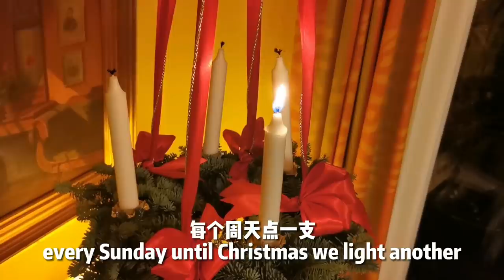外国婆婆大爱的老北京布鞋在丹麦流行多年!丹麦圣诞vlog | TRUE Danish family HYGGE (Advent special)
我的丹麦婆婆一直很优雅时尚，她在圣诞节倒计时周末穿着老北京布鞋竟然很搭，而且还有个特别亲切的称呼给这鞋子！原来老北京布鞋打入丹麦时尚圈已经很久了！一起来跟我们感受一下丹麦的圣诞氛围吧

Hello everyone! Today's episode is packed with happiness, joy and true Danish wintertime HYGGE! come and relax and feel the warmth of family holidays with us as we celebrate the first Sunday of advent together.

小红书: 北欧冷冰冰
西瓜视频: 北欧冷冰冰
头条号 : 北欧冷冰冰

💌您的建议 YOUR SUGGESTIONS
我们非常乐意听您分享给我们你想看的视频内容。如果你有任何想看的关于北欧或者我们家庭的视频，欢迎随时留言告诉我们，也许下一个视频就是你建议的呢😊